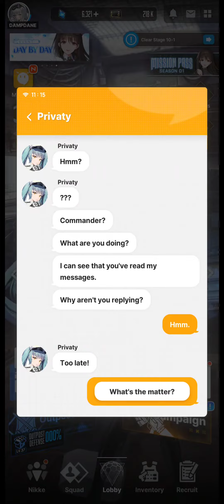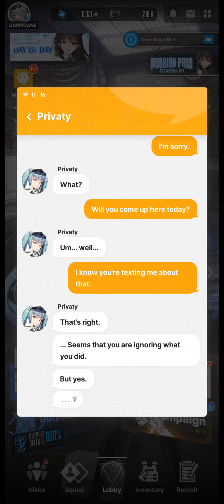Goddess of Victory: Nikke - Privaty's DM messages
可愛い ... I guess